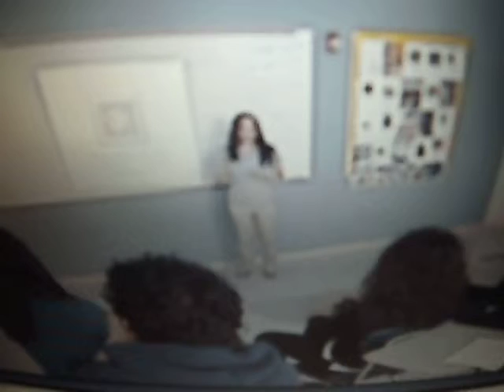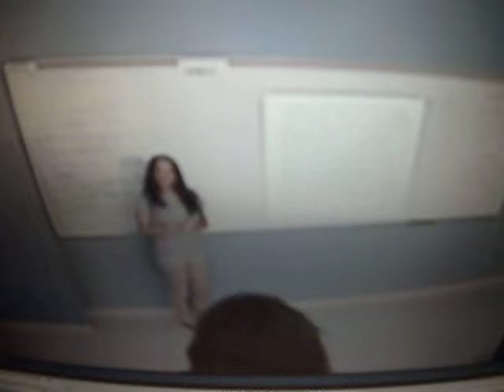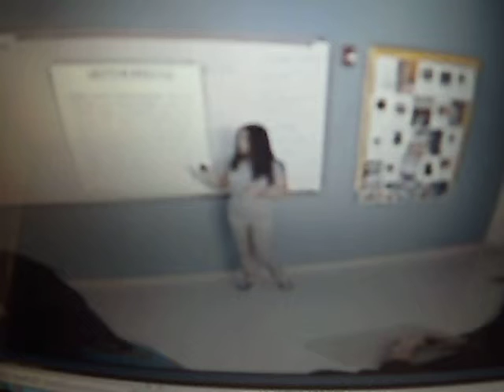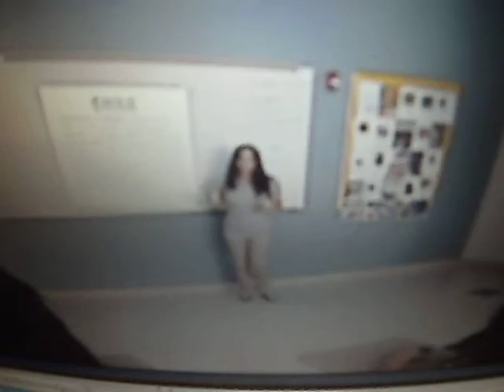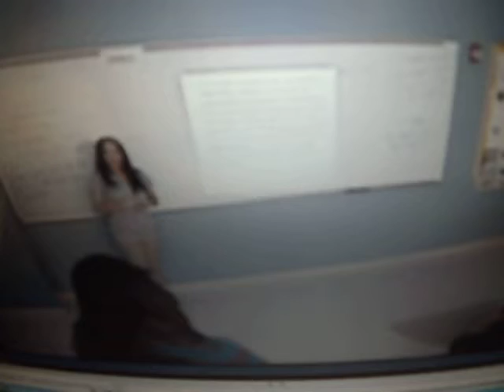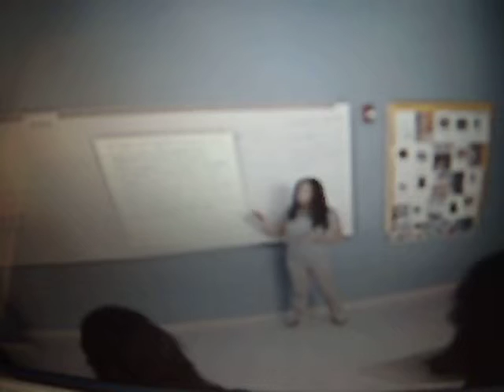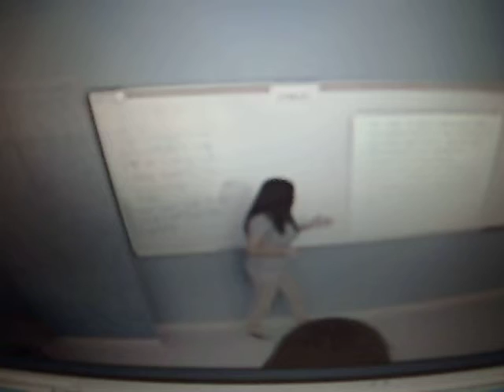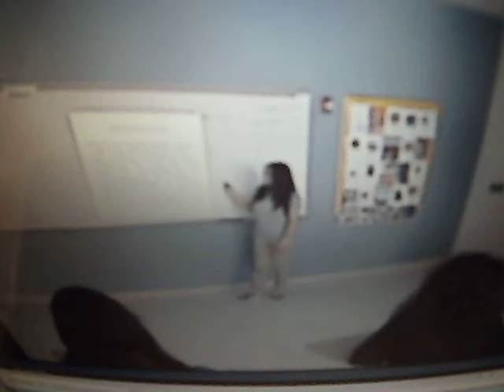( 1 PARTE ).................... PRESENTACION DE RUBEN DARIO BY ANGIE ROSARIO!!!!!!